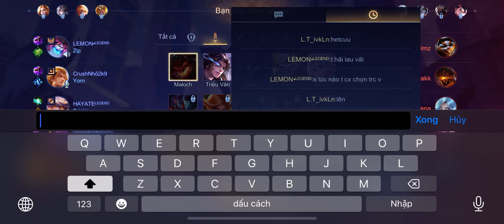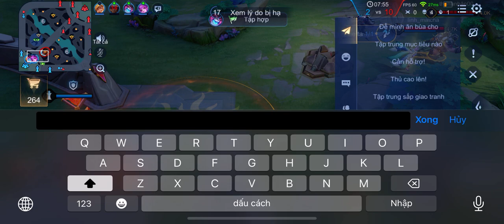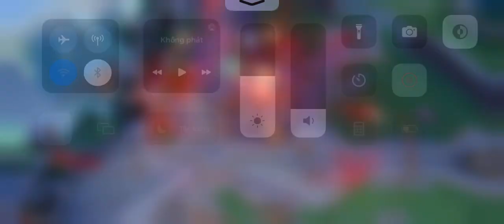ngày 29 tháng 12, 2023